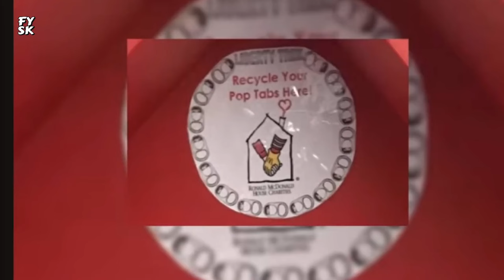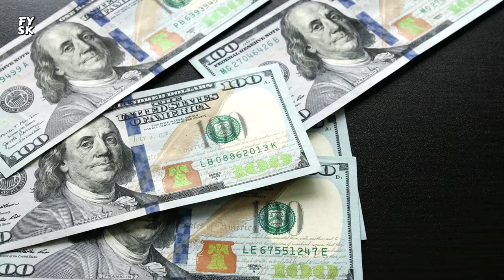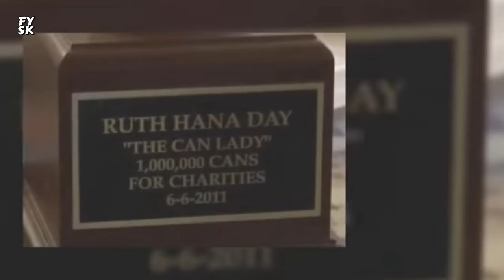91-Year-Old Woman Spent 26 Years Collecting Pop Tabs, Finally Cashes Out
91-Year-Old Woman Spent 26 Years Collecting Pop Tabs, Finally Cashes Out

 - audio story

 - love stories

 - interesting stories

 - fascinating stories